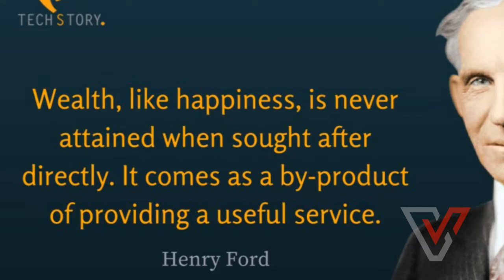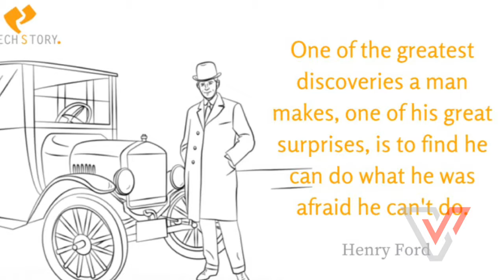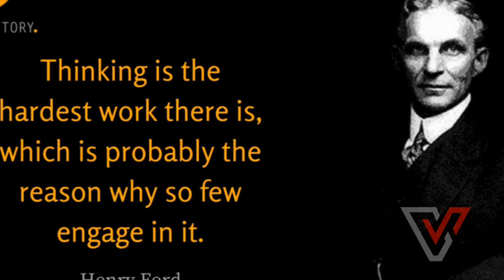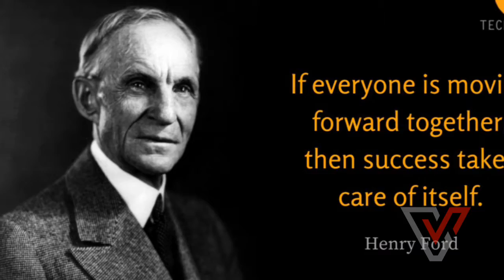Henry Ford Biography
வெற்றி சரித்திரம்